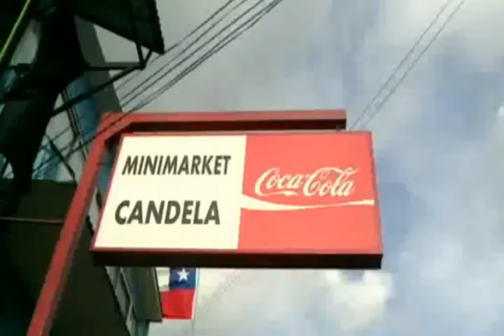Going To The Store - Chile -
Made In Chile mierda!!! xDDD